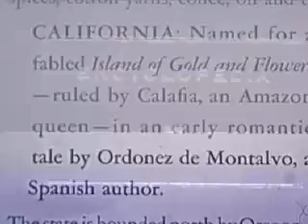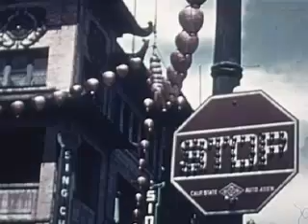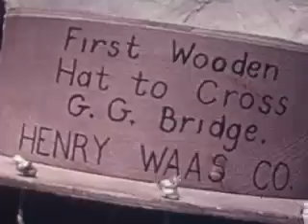California 1939 b&w